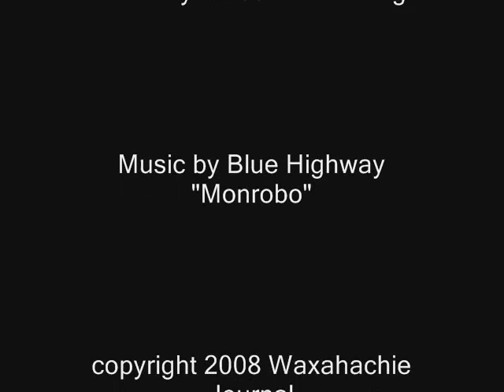Farmers Market On the Square Waxahachie TX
The Farmers Market on the historic downtown square Waxahachie Texas